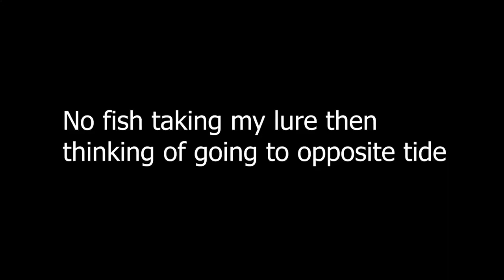He Took My Lure Hard!!! | PULAU UBIN FISHING | CATCH & COOK | - EP48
Another Catch & Cook again boyss!!! Was not easy hunting for them that day but luckily we able to land a fish each of us. You guys really have to try my method out cuz it's incredibly good! LEGITTT!!! Hope you guys enjoy ! YEWW🤙🤙🤙🤙

🔹Gopro/Phone neck mount

🔴Setup I've used in this video
🔹Reel   - Daiwa Finesse LT 2000
🔹Rod    - Rapala Tiger Beet Rod 4-8lb
🔹Line    - Sufix 131 6lbs
🔹Lure    -  Rapala Shadow Rap 11
🔹Leader - Sufix Superior FC 20lbs

🔴My other Gear :
🔹Laptop  -  Huawei Matebook X Pro